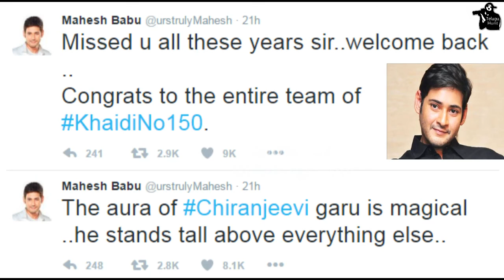Mahesh Babu Tweets on Chiranjeevi Khaidi No 150 Movie | W Telugu Hunt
Mahesh Babu Tweets on Chiranjeevi Khaidi No 150 Movie. Check out the full video and know what he tweeted on Khaidi No 150 Movie.